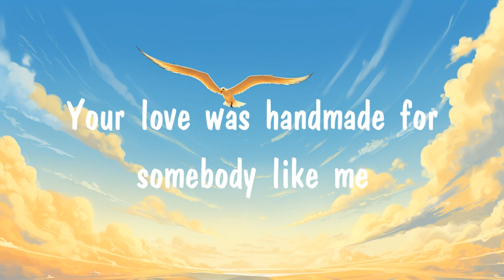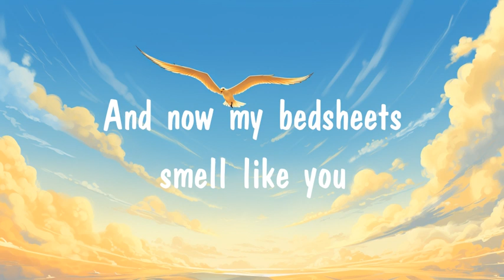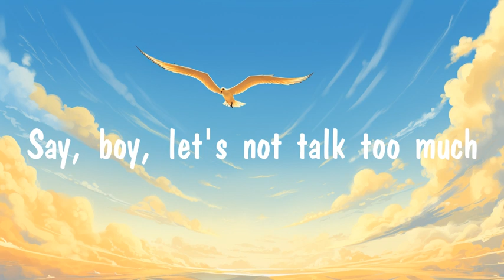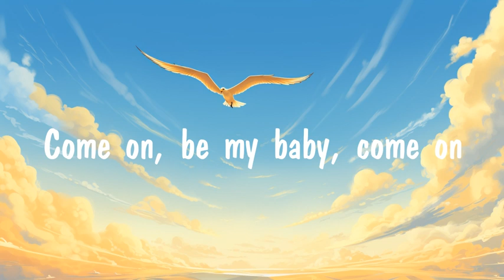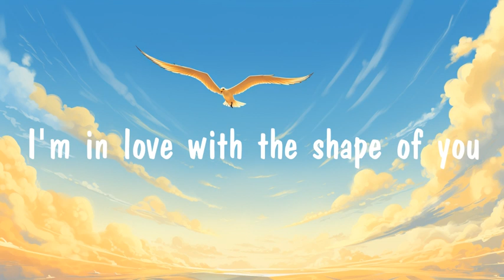Ed Sheeran - Shape Of You (Lyrics/Letra) - New